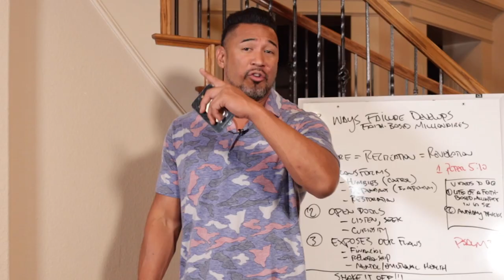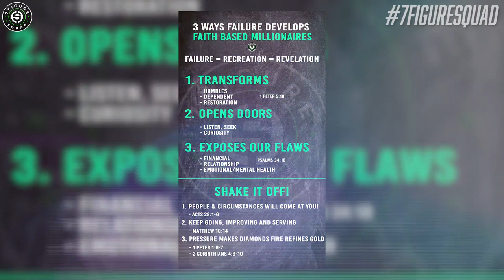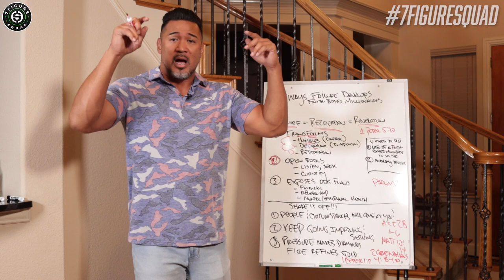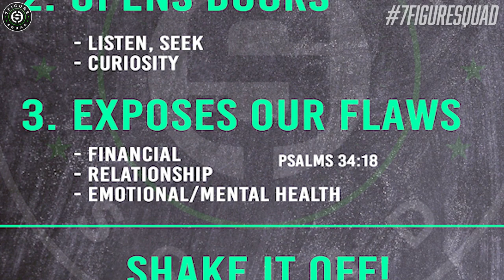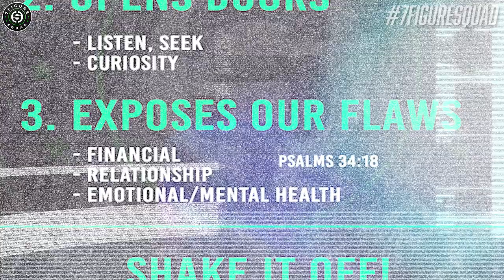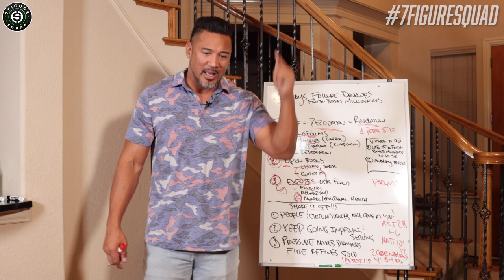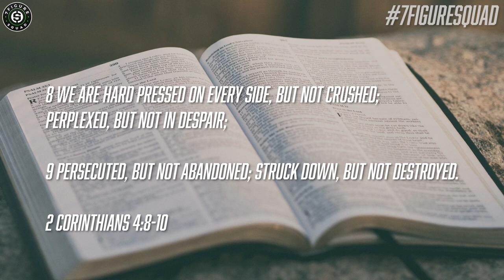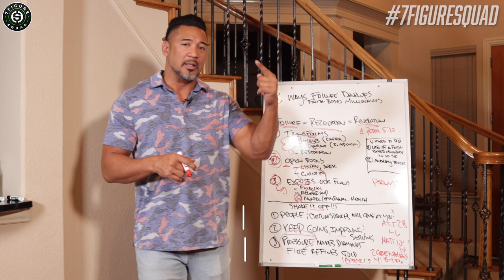3 Ways FAILURE Develops Faith Based MILLIONAIRES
In this episode I break down how God uses FAILURE to mold our character into becoming faith based millionaires